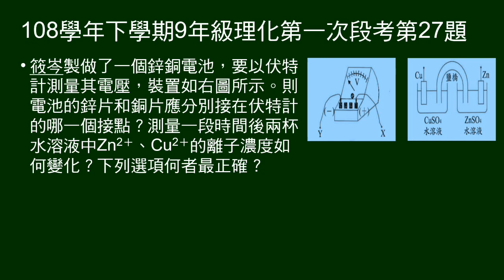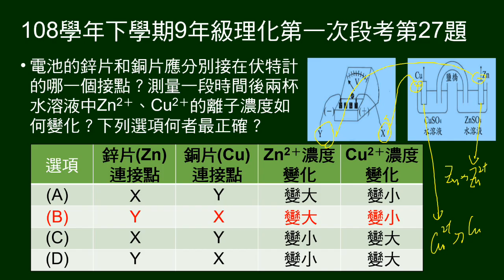108學年下9年級理化一段第27題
問測量鋅銅電池電壓，應如何連接。及放電一段時間，鋅離子、銅離子濃度變化。